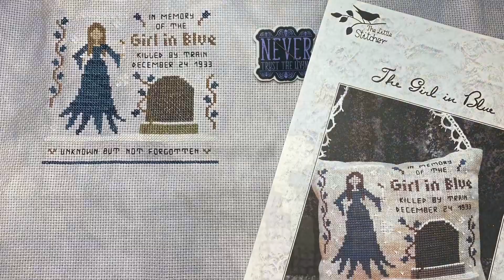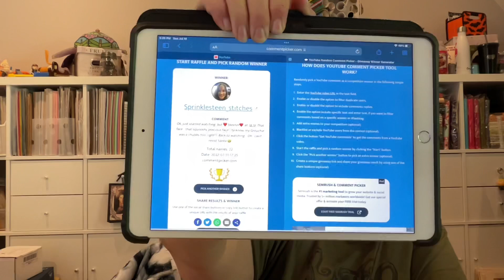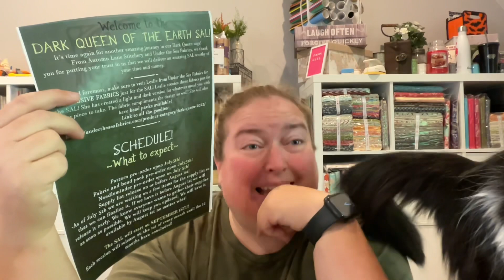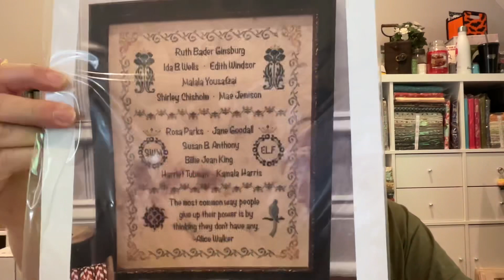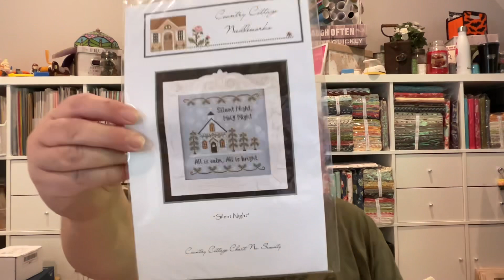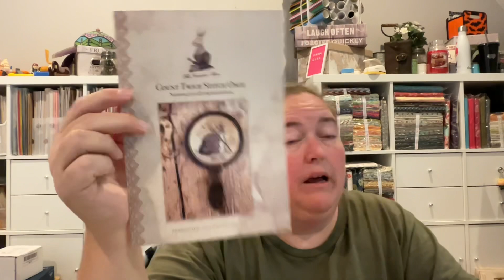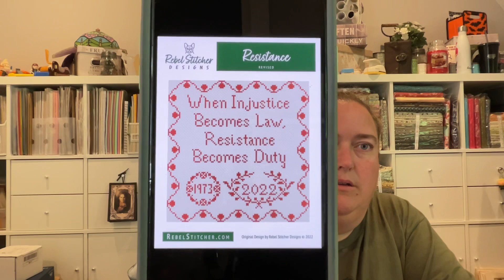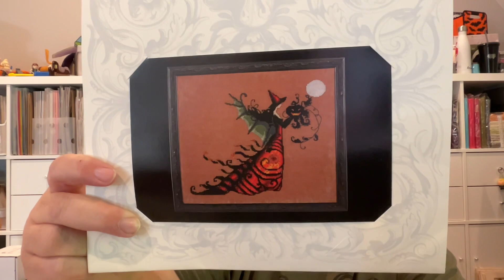Flosstube #87 - It’s Hot Out There Y’all!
MISSING & MURDERED INDIGENOUS WOMEN, GIRLS & 2 SPIRITS